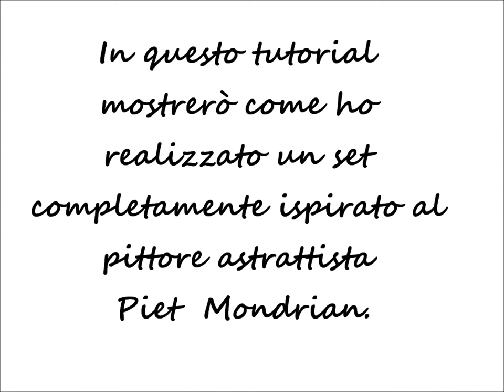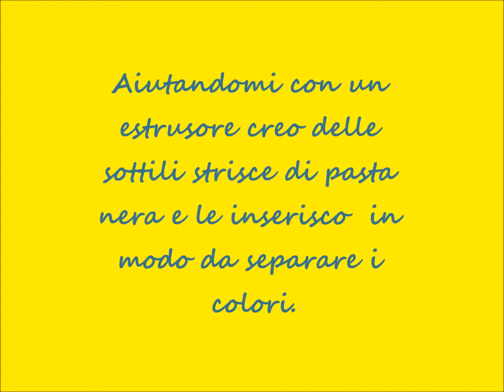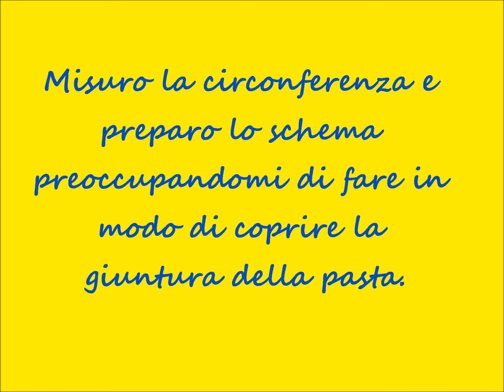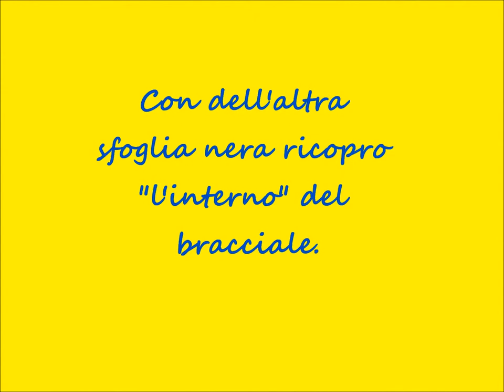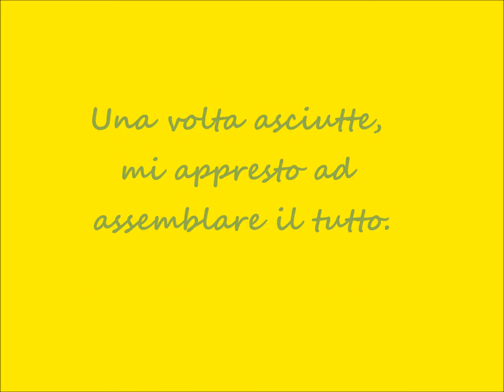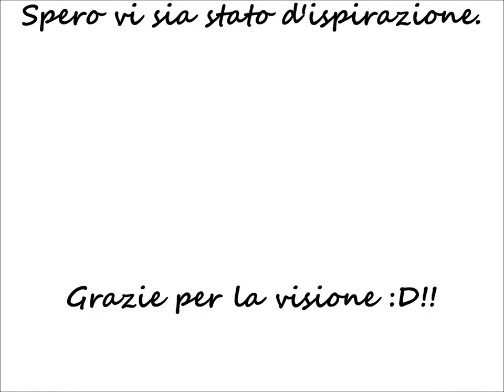Mondrian Tutorial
Semplice tutorial su come realizzare dei gioielli isppirati al pittore olandese. D